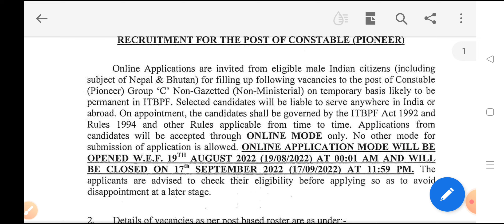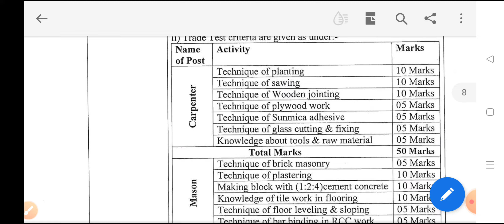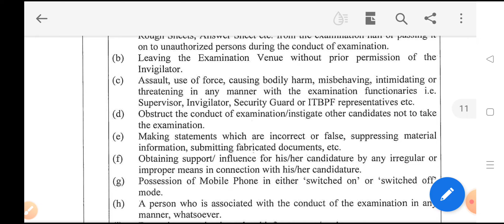ITI सरकारी नौकरी | ITBP Constable Pioneer Online Form Start | जल्दी आवेदन करें | ITI पास सरकारी जॉब